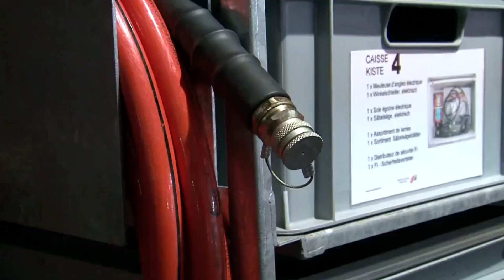L'Enquête de la Foire: un an après, rien n'a changé!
Les scandales de la Foire sont si nombreux que nous ne parvenons pas à tous les dénoncer malgré un travail acharné! Nous avons déjà attiré l'attention de la population sur plus d'une dizaine de dysfonctionnements graves... Et aujourd'hui, rien n'a changé!
Sexe, scandale, corruption des élites: c'est L'Enquête de la Foire!